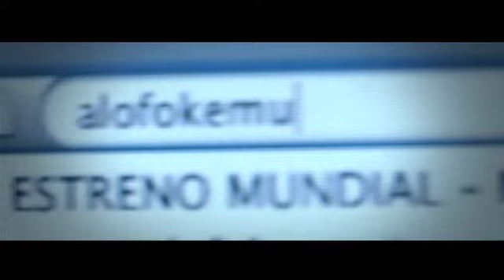Que Buena Tu Ta Remix (Official Video).mov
Fuego "Que Buena Tu Ta" (DR Allstar Remix)